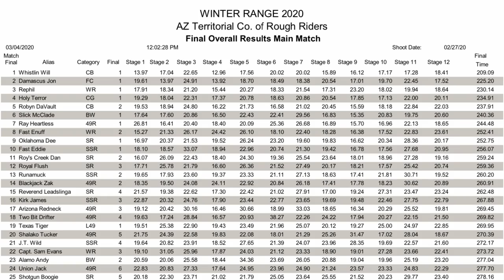Using Cowboy Action Shooting Video and Slow Motion to Improve Stage Times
Watchin' yourself on video, as well as studying others, is a great way to improve your stage performance at a Cowboy Action Shooting match.  Study what you've done well and do more of it, study what doesn't work, figure out why and work to change it.  ​

00:00 Introduction
03:31 Royal Flush
06:37 Purgatory Smith
10:34 Jed I. Knight
16:07 BLOOPERS
16:37 Ending